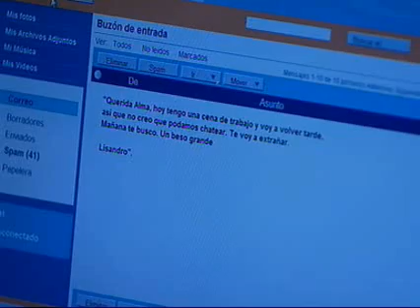Valientes - Alma estuvo a punto de encontrar a Segundo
Alma estuvo a punto de encontrar a Segundo